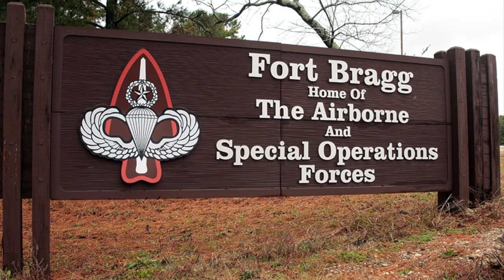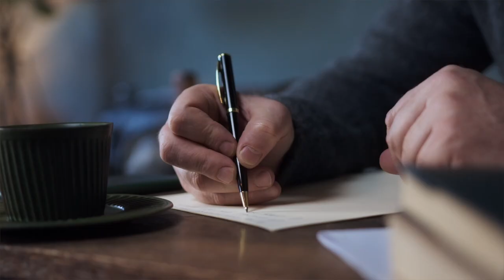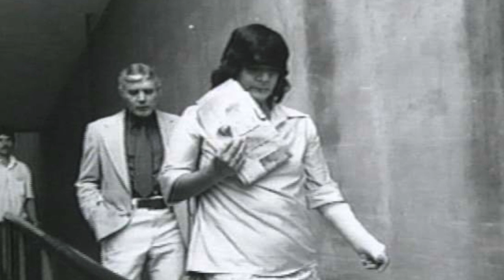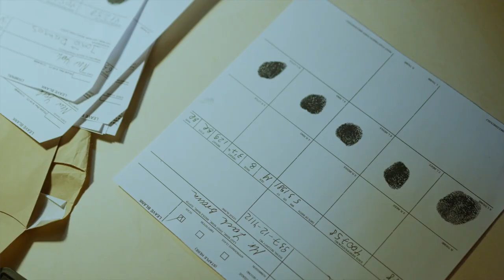Der seltsame Fall der MacDonald Familie... / Dokumentation 2022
(Dieser Fall ist UNGELÖST)